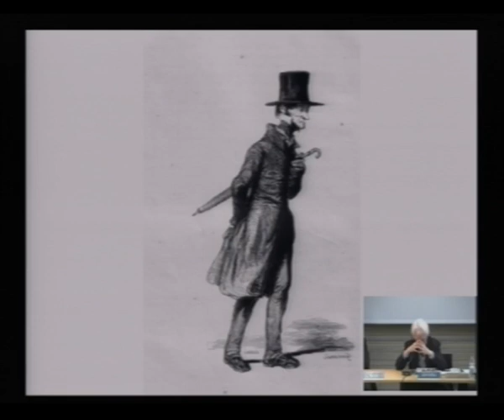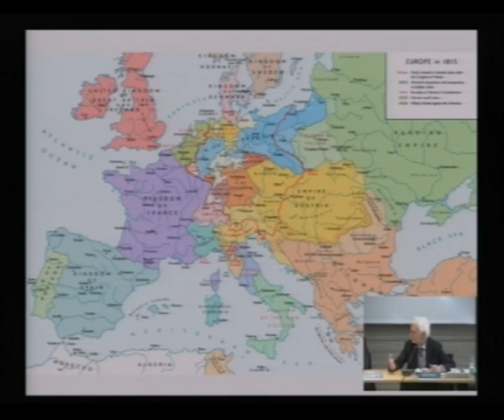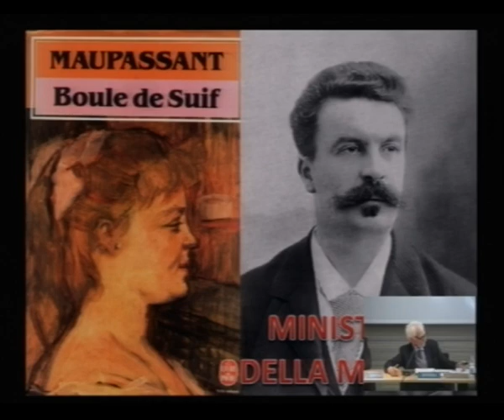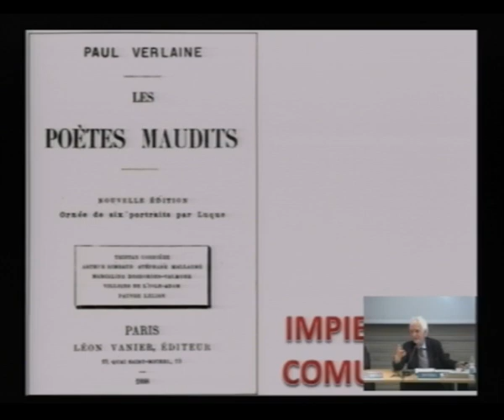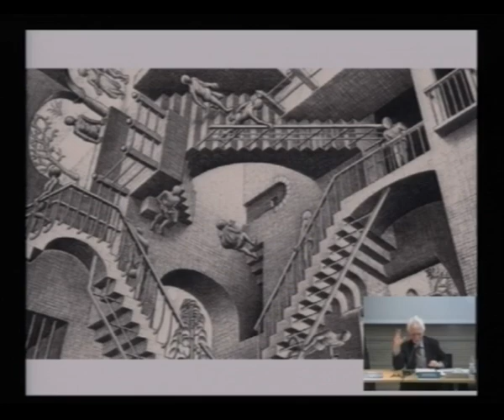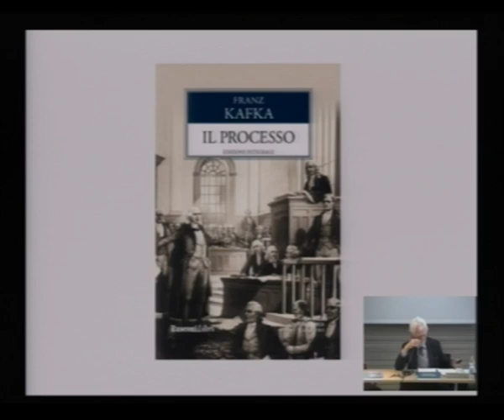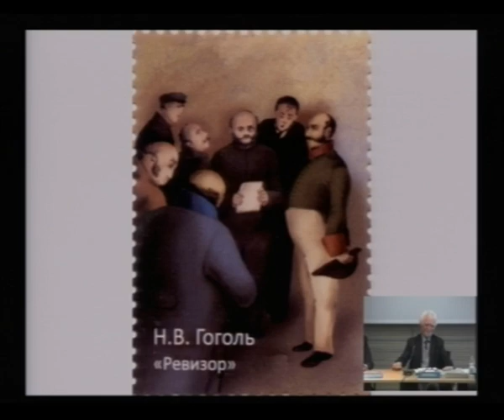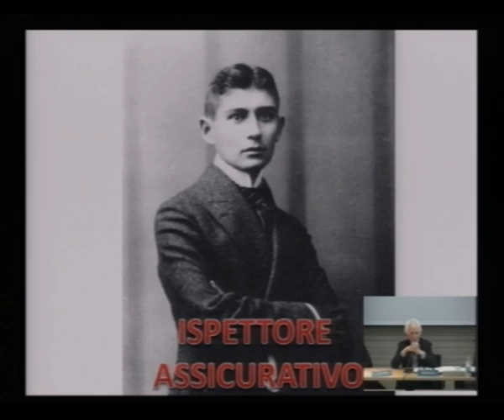Lezione magistrale - 07/05/2019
Lezione magistrale
Incontri di diritto pubblico a.a. 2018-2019
07 Maggio 2019
Orario: 09.00
Luogo: Aula 1, Facoltà di Giurisprudenza, via Verdi 53 - Trento